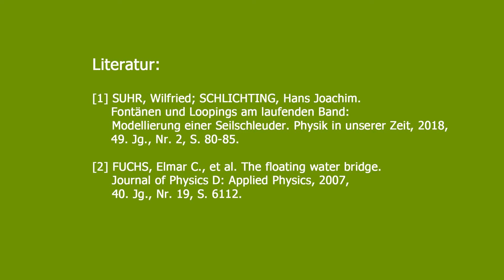Wasserfontäne unter Hochspannung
Da ich mich vor einiger Zeit mit der „Seilfontäne“ beschäftigt habe, kam mir die Idee, sie mit dem Effekt der „schwebenden Wasserbrücke“ zu kombinieren. Das Video zeigt, dass sich eine Wasserfontäne durch Anlegen einer Hochspannung zu einem gewissen Grad in eine Seilfontäne umwandeln lässt, was daran deutlich wird, dass ihre Steighöhe größer wird.

Der Anstieg der Fontäne geht nicht allein darauf zurück, dass sich die Konsistenz des Wassers ändert, wie dies bei der „schwebenden Wasserbrücke“ der Fall ist. Überlagert sind noch die Wirkungen elektrostatischer Kräfte, die den Anstieg etwas unterstützen.